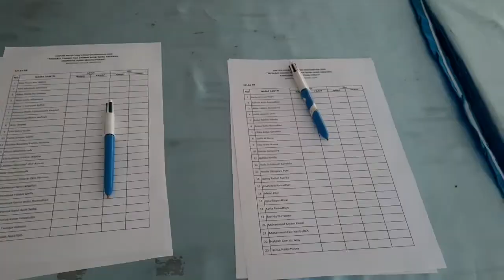Pembukaan Seminar Parenting MaTsa Muda 2020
Ahad, 19 Januari 2020